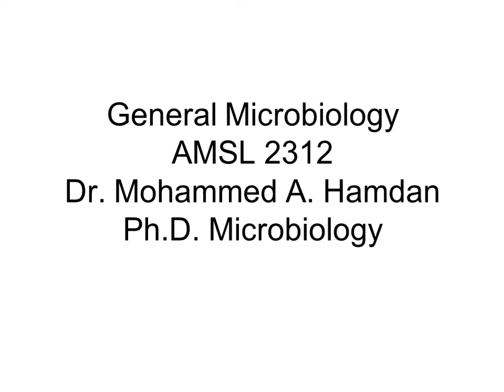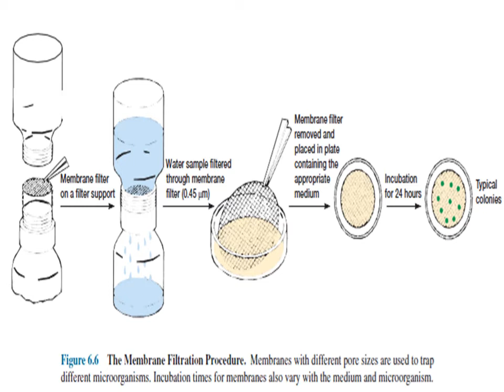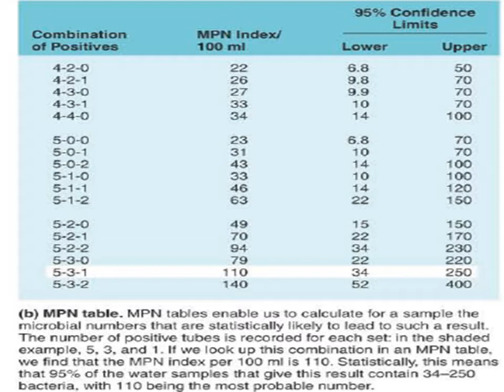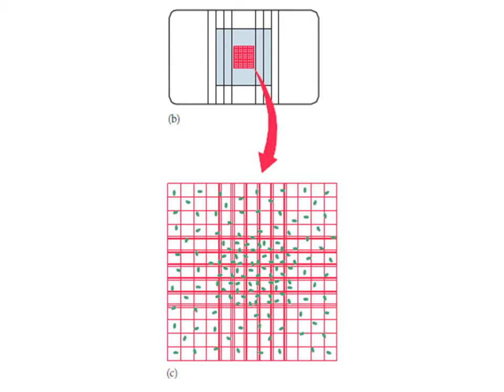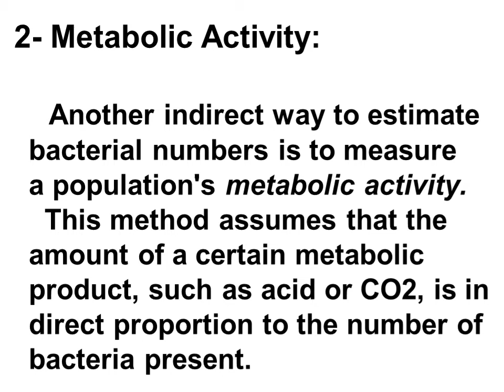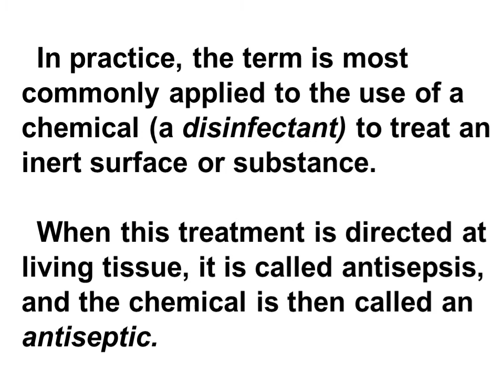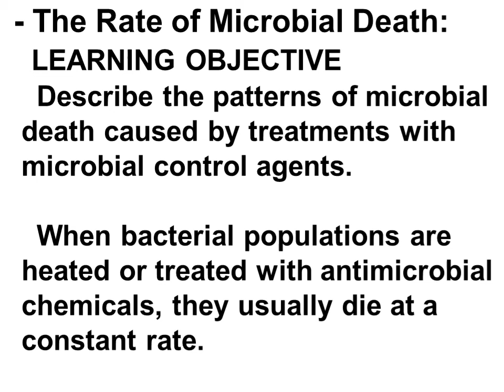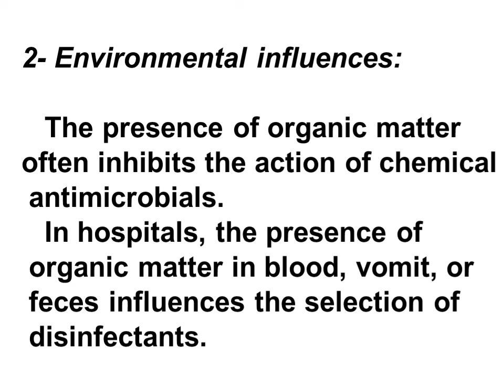Lecture 12 - Filtration & The Control of Microbial Growth